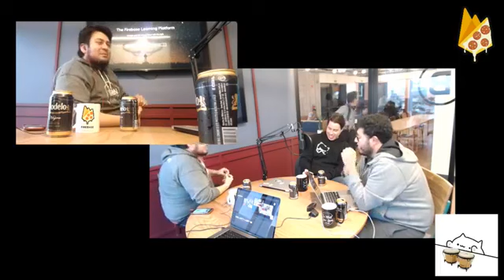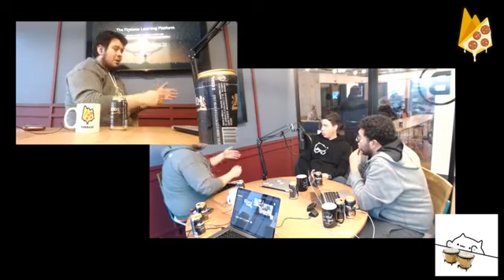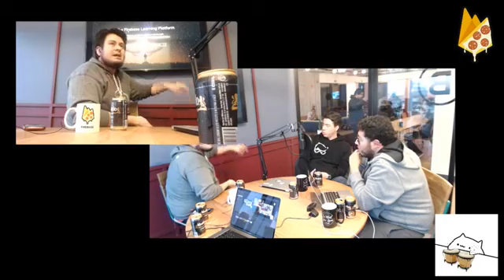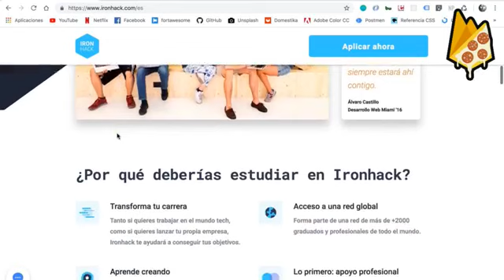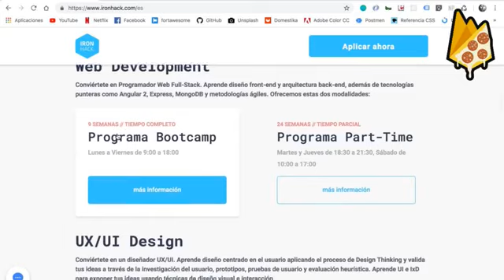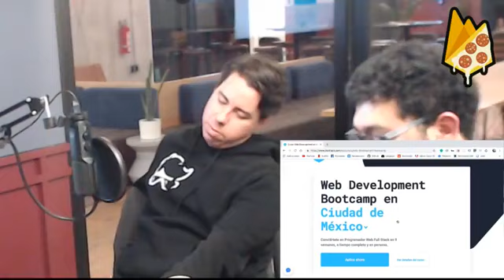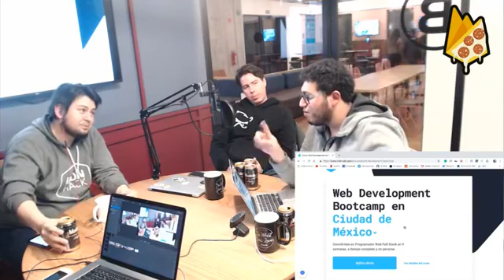Why being a developer is cool? – ¿Por qué ser desarrollador es chido?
En nuestro segundo podcast, hablamos sobre qué es convertirse en desarrollador en estos tiempos donde la tecnología abunda, cuál es el primer paso que hay que dar para empezar en este camino y cómo encontrar la motivación correcta.